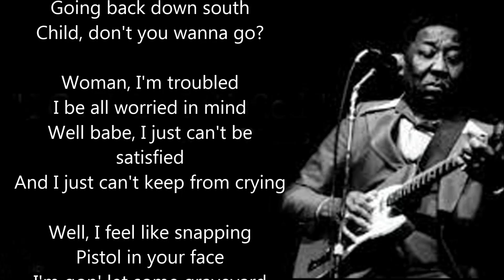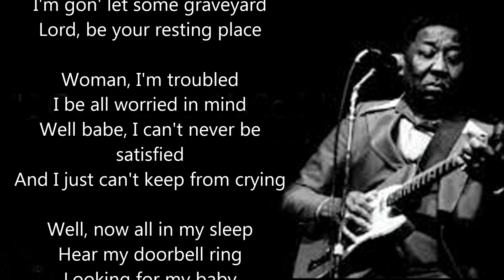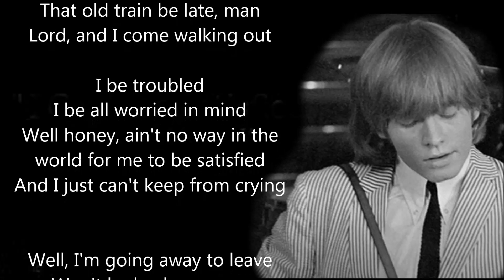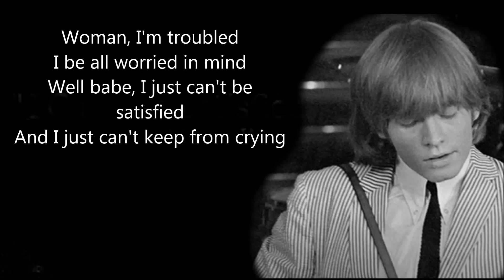I Can't Be Satisfied (Muddy Waters) English Cover By: J.M.Baule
Siempre en las venas el gran Muddy Waters. Ejecuté los tempos rítmicos, con las baquetas que me dió Delfín Fernandez (Batería de Los Salvajes)
El Slide, ejecutado con un Dobro electrificado (Harley Benton) Vos, Bajo y armónica. Muy simple, y más cercano a Muddy que a la versión Rolling Stones.